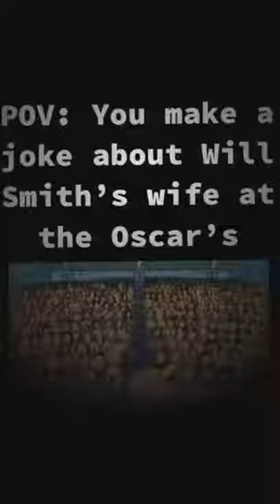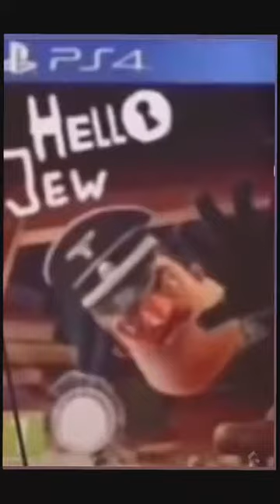DinnERBone - My life is like a minecraft parody